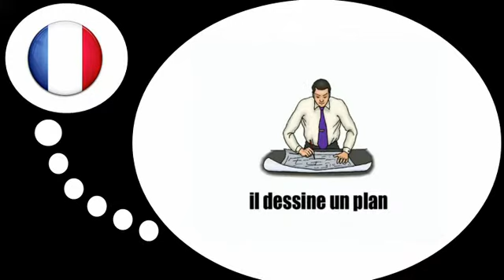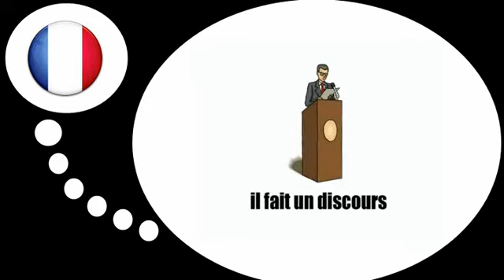프랑스어 수업 = 사무실 2 위 의 장면 과 상황